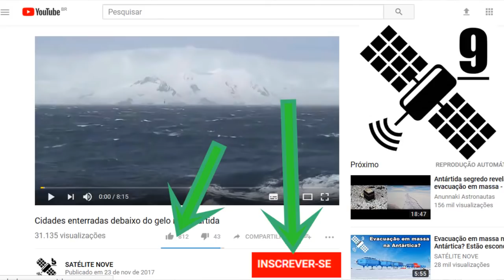Humanos vivendo em marte, humanos já estão em Marte?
Eu VI HOMENS andando na superfície do planeta Marte em 1979″

Fóruns de conspiração foram incendiados nesta semana, após uma senhora que diz ser uma ex-funcionário da NASA declarar ter visto dois seres humanos caminhando na superfície de Marte.